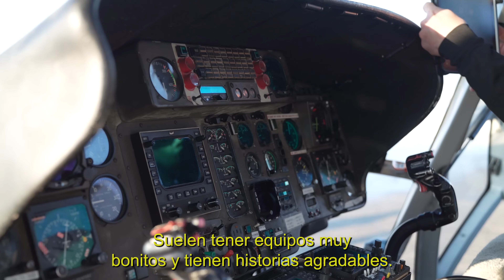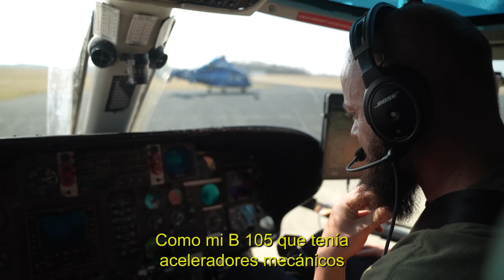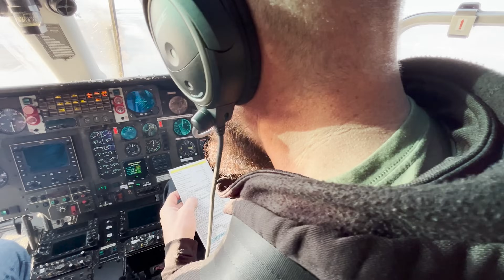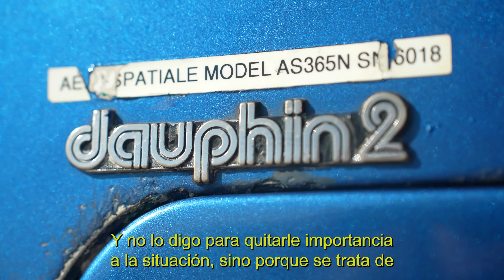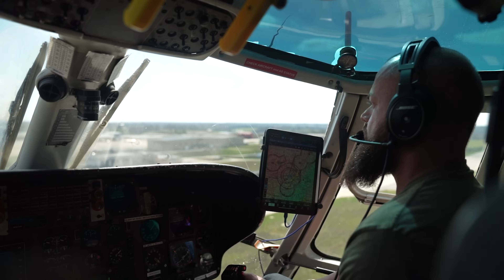Cómo una estafa de $250,000 me ayudó a encontrar los helicópteros de mis sueños